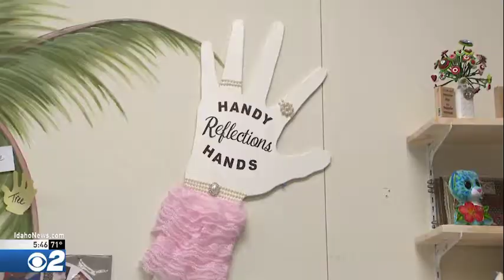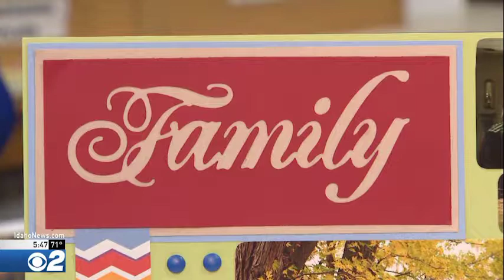A New Home for Boise's Handy Hands